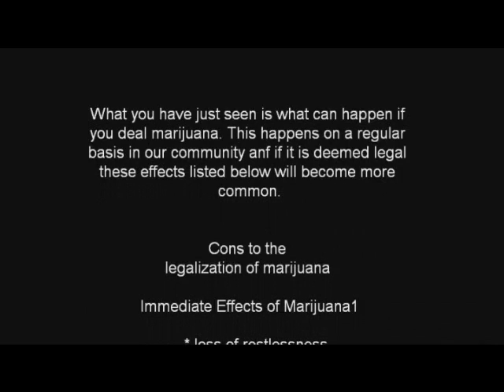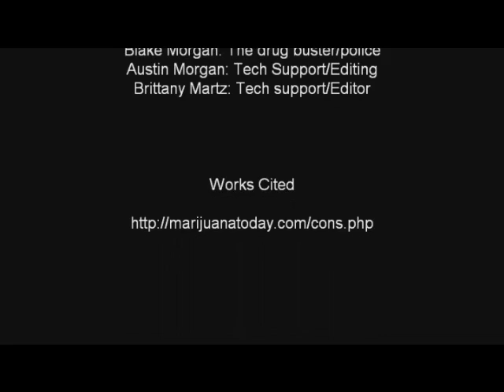cons marijuana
school projest